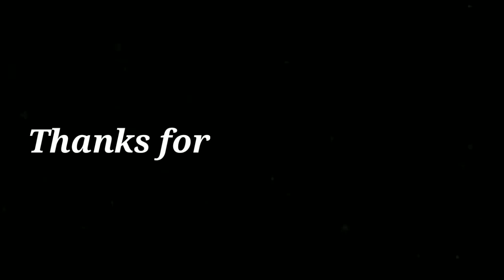Shillong To Laitlum Grand Canyon 😍|| Umiam lake Drone shot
Shillong To Laitum Grand Canyon 😍|| Umiam lake Drone shot